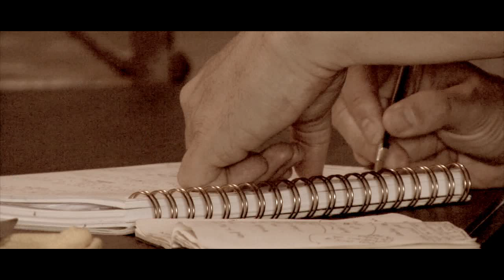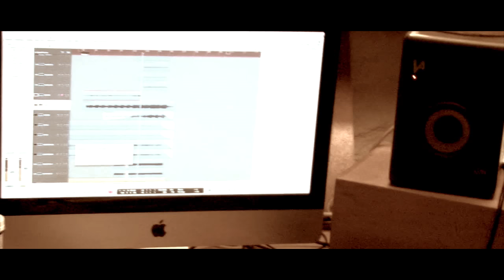Withered Hand & a Singer of Songs - After The Rain (Official Video)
After The Rain is the first song of “Among Horses I” by Withered Hand & a Singer of Songs.
The two artists were taken to a horse farm in the middle of nowhere in Spain and they were given 7 days to get to know each other, write an EP and record it.

Written by Dan Wilson.
Played by Withered Hand & a Singer of Songs.
Recorded by Frank Rudow in Can Pastallé.
Mixed and mastered by Frank Rudow.
Design and drawings by Lu Mussini.
Love and management by Mabel Alonso.
Footage by Frank Rudow, video edited by Alain Quateau.

Also Among Horses: Zoe Boekbinder & Dustin Hamman, Haley Heynderickx & Max García Conover, Lydia Cole & Hailey Beavis, Karima Walker & Katy Kirby.

LYRICS

Nobody gets out of here alive
All the idiots love another rock ’n’ roll suicide
Step into the light and let it go, let it go
You'll be looking at a new man

So what if i'm not drinking anymore?
Got sick of picking my body up off the floor
Got sick of finding diamonds in your eyes,
In your eyes
I'll be looking for a new man
Between the lies

It’s not hard to see the good in you
You see the broken parts of me
You say the light is streaming through
You've so many way to say
What I barely explain away
Here beside you

Someday our harvest is bound to fail
Everything we built together just hanging by a nail
Our river used to wind its way
Down from the valley into the plain